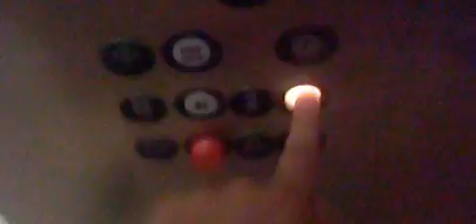Original Take: 1978 Otis/GAL Hydraulic Elevator @ The Bon/Macy's, Alderwood Mall, Lynnwood WA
Taken when it had the orange cab and bumpers.

Installed 1978